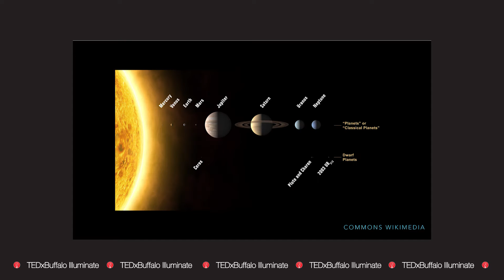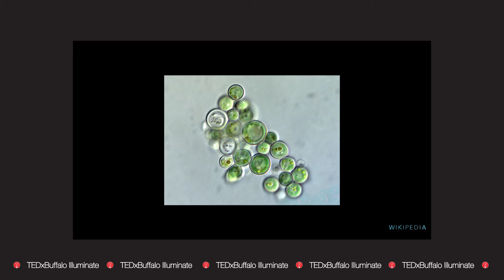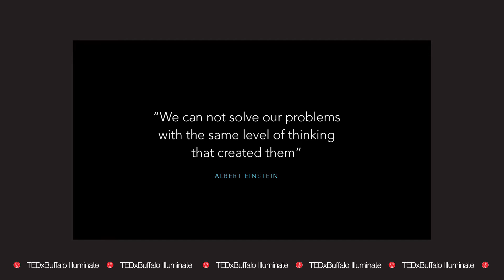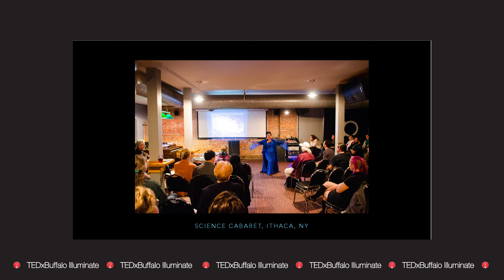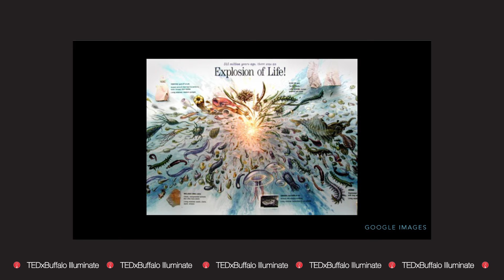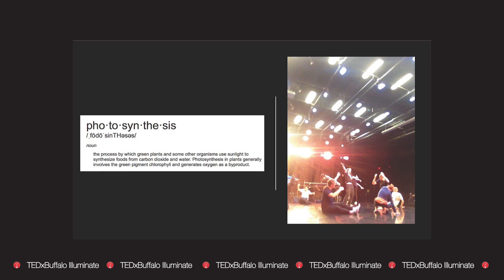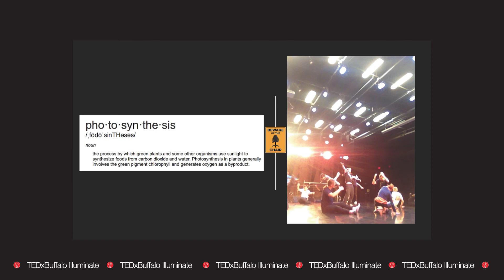Our 13.8-Billion -Year (Somatic) Intelligence | Rebecca Sophia Strong | TEDxBuffalo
Rebecca Sophia Strong brings the 13.8 billion-year scientific timeline to performance art through a piece she wrote called “Cosmogenesis: The Story of Us.” She also works to bring the body back into education through a movement- and arts-based non-formal science curriculum of the 13.8 billion-year journey. She has been working from the premise that as we deepen our understanding of and alignment with the creative and historical 13.8 billion-year track record of the universe and Earth, we will become more intelligent and innovative shapers of the future.

With a masters-level background in the social sciences, Rebecca Sophia Strong is a social artist, movement educator and Founding Director of The Embodied Cosmology Project.